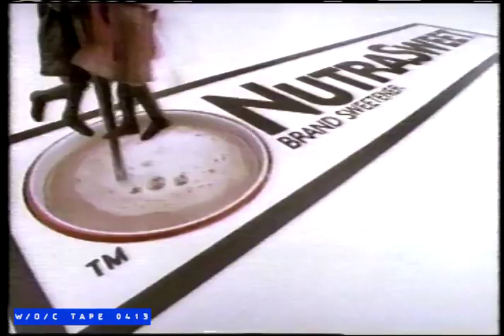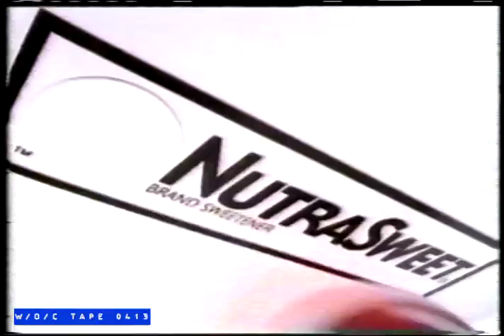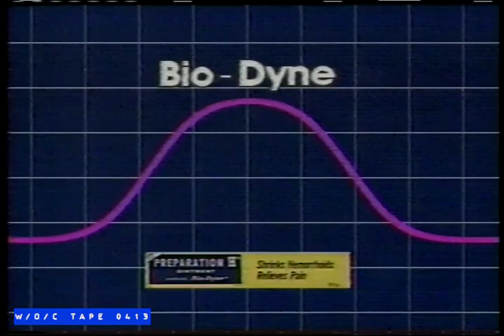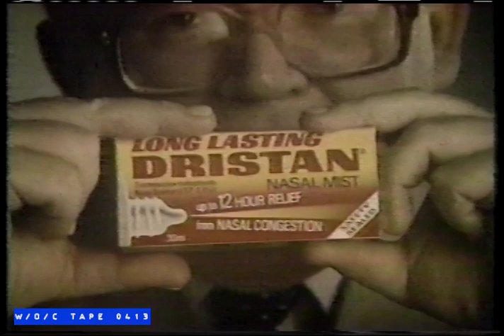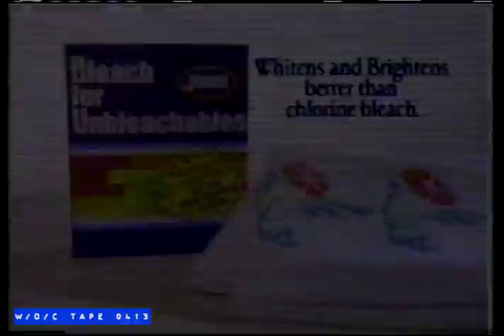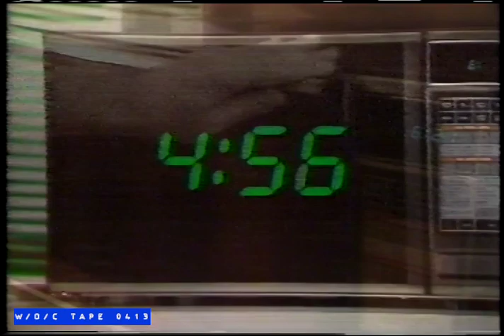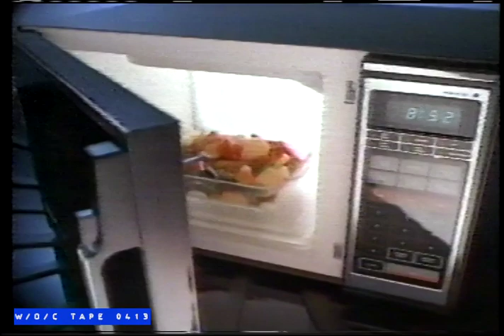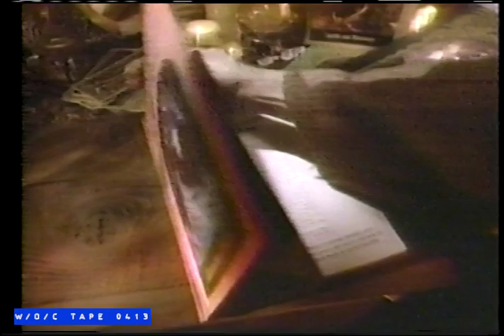WOC Tape 0413 Commercial Compilation - 1987